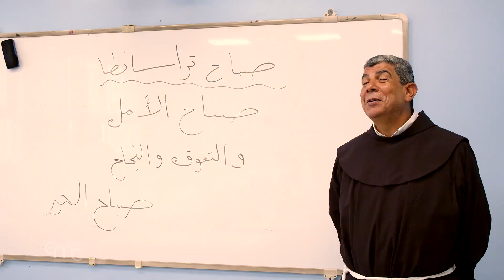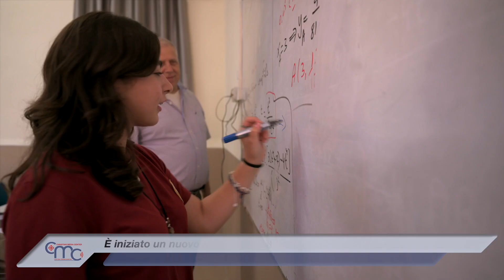È iniziato un nuovo anno scolastico in Terra Santa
Anche in Terra Santa è iniziato un nuovo anno scolastico. Per Fr. Abdel Masih Fahim, Segretario Generale delle Scuole Cristiane, “le scuole cristiane sono un esempio nell'educazione, nella conoscenza, nei valori, nelle virtù, nella morale e nelle regole di buon comportamento.”